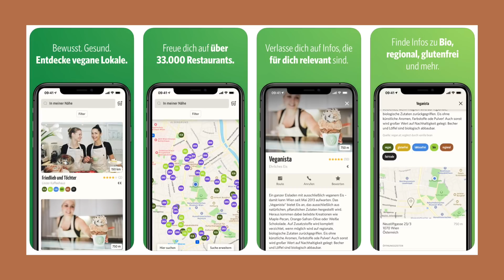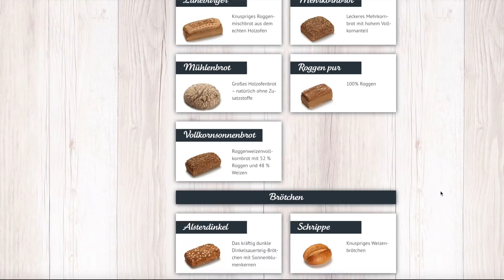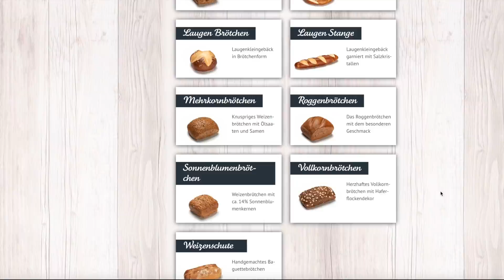VEGAN UNTERWEGS » Tipps für auswärts + Restaurant & Café Besuche│VEGANUAR #7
Sich zu Hause Vegan zu ernähren ist ja ziemlich einfach, aber was ist, wenn man unterwegs ist? 🌿 Vegane Food Guide Videos & Food Diaries aus anderen Städten findet ihr weiter unten 🌞🧡

» 10% OTL Akademie (Online Ausbildungen Ernährung & Fitness): Franci
» 20% FORMEL Skin (Vegane medizinische Hautpflege gegen Unreinheiten): FRANCI20 (auf die ersten 2 Monate)
» Gratis 8-teiliges Reis-Set von Reishunger ab 15€ Bestellwert (Reis, Nudeln, Saucen etc.): franciscasreis
» 10% Pura Vida (Nachhaltige Meal Prep Boxen) FOOD FRIDAY

00:00 Intro
01:22 Recherche
04:37 Was bestellen?
06:36 Unterwegs
08:05 Meal Prep
09:05 Outro

MEIN EQUIPMENT'
Zum Filmen & Fotografieren: